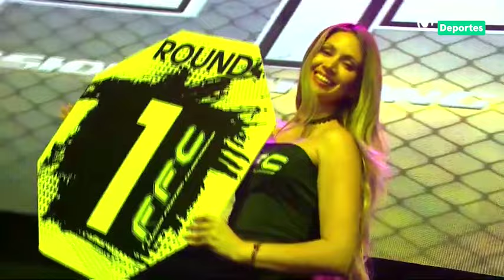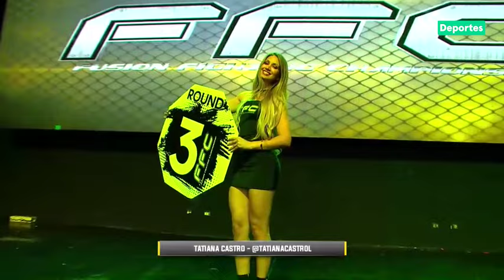FFC 54: JAMES 'GOKU' LLONTOP VS DIMITRY ZEBROSKI BRASIL | ESTELAR | FUSION FIGHTING CHAMPIONSHIP